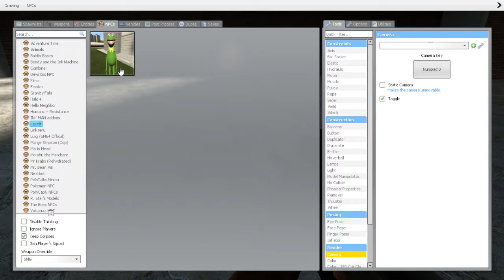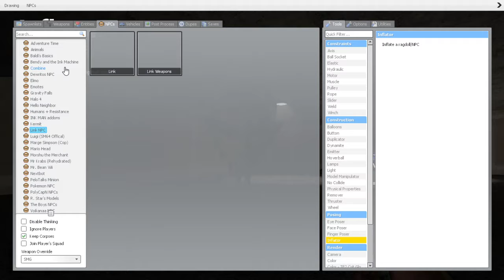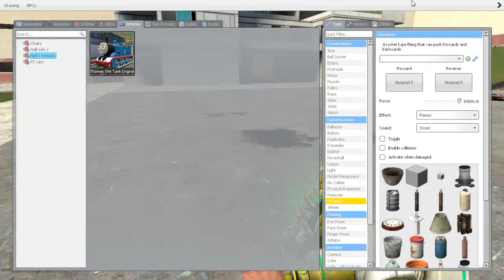Just playing GMod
Sorry I haven't been posting alot of gmod vids lately. I have been WAY too distracted with Friday Night Funkin' stuff.